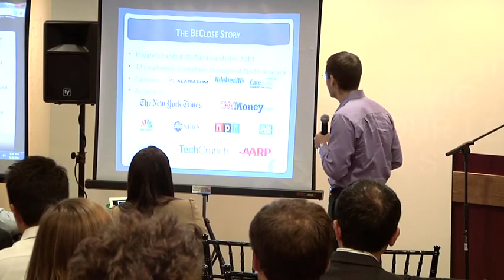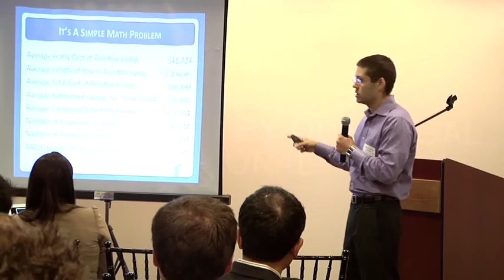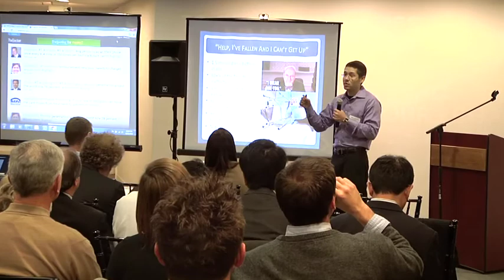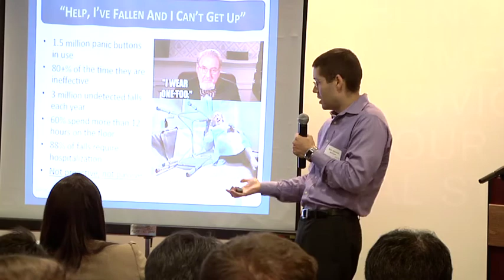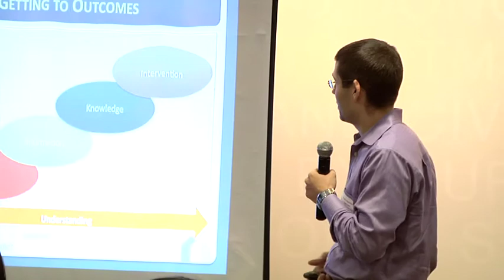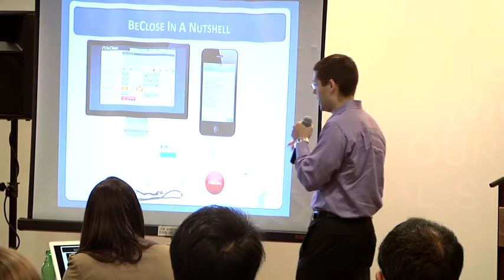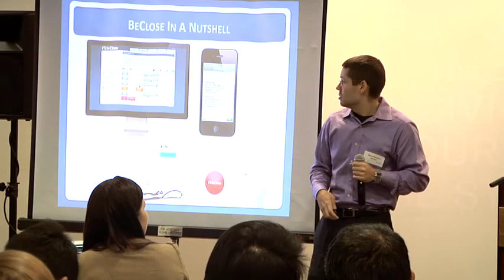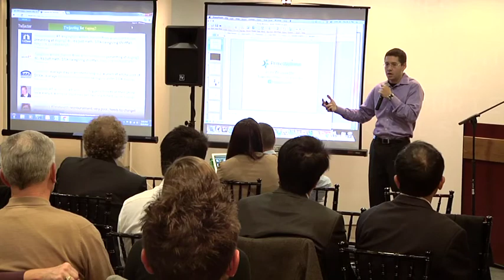Mark Hanson - BeClose @ Aging2.0 | Washington, DC (8 Nov 2012)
Mark Hanson, PhD, Co-Founder, Head of Technology and Product | BeClose

Mark Hanson, PhD (a VP at BeClose), is a leading authority in the wireless health space. He is a frequent speaker and author of 13 peer-reviewed technical articles. A researcher in the fields of electrical and computer engineering as well as general medicine, geriatrics and palliative care, Mark has extensive experience creating technologies for the clinical and health domains. For his work, Mark was selected as a finalist in the prestigious University of Virginia Engineering Research Symposium and the highly competitive Darden Business Plan Competition. Mark has architected the technology strategy for two startup companies and his research has received prominent media coverage. He is a graduate of the University of Virginia, where he received a BS in both electrical and computer engineering in 2003 and a PhD in electrical engineering in 2009. He was an ARCS Scholar and recipient of the University of Virginia Award for Excellence in Scholarship in the Sciences and Engineering.

BeClose was started two years ago with a single goal in mind — to bridge the gap between seniors who want to age gracefully and independently in their own homes and family, friends, and home care providers who want to know that they're safe. BeClose's caregiving technology gives caregivers the information and tools they need to ensure their loved ones are safe and continuing with their normal, daily lifestyles -- before something happens.

Note: Thanks to Arent Fox LLP for sponsoring the event, and for Immersion Active for providing the video.